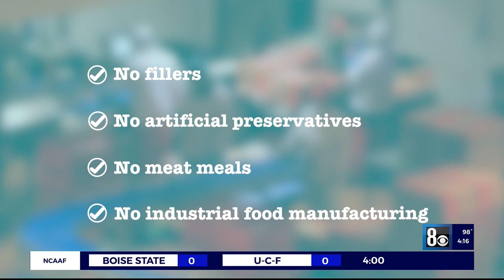Las Vegas dog food company started during the pandemic; business is 'booming'